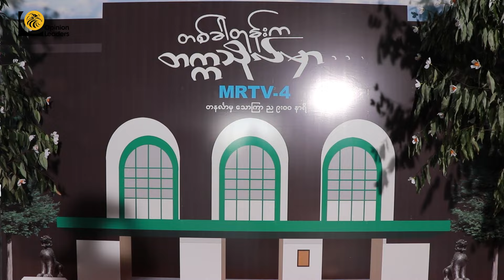【ရုပ်သံသတင်း】တစ်ခါတုန်းက တက္ကသိုလ်မှာ ရုပ်သံဇာတ်လမ်းတွဲ မိတ်ဆက်ပွဲပြုလုပ်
တစ်ခါတုန်းက တက္ကသိုလ်မှာ ရုပ်သံဇာတ်လမ်းတွဲ မိတ်ဆက်ပွဲအခမ်းအနားကို ဖေဖော်ဝါရီလ(၈)ရက်နေ့က ရန်ကုန်မြို့က ရေကူးအသံလွှင့်ရုံမှာ ပြုလုပ်ခဲ့ပါတယ်။

ဒီအခမ်းအနားကို ဇာတ်လမ်းတွဲထဲမှာ ပါဝင်သရုပ်ဆောင်ထားကြတဲ့ အနုပညာ‌ရှင်တွေ၊ စာနယ်ဇင်းမီဒီယာတွေနဲ့ ဖိတ်ကြားထားတဲ့ဧည့်သည်တော်တွေ တက်ရောက်ခဲ့ကြပါတယ်။